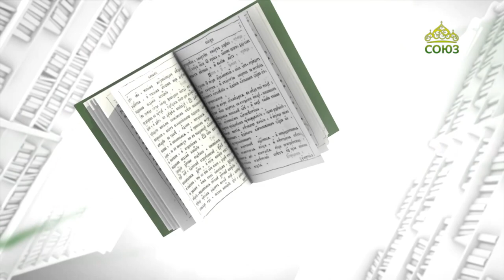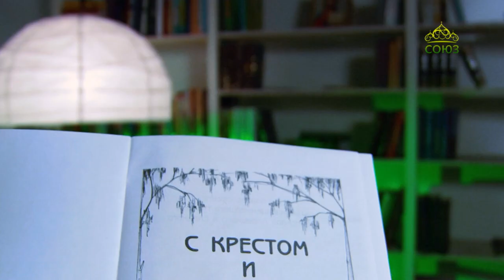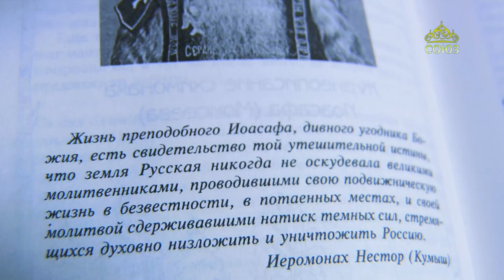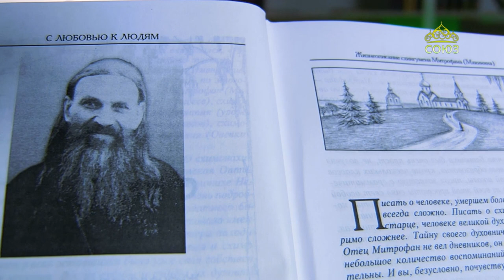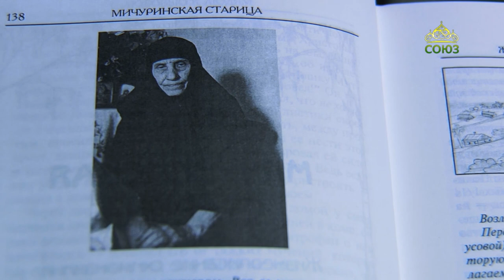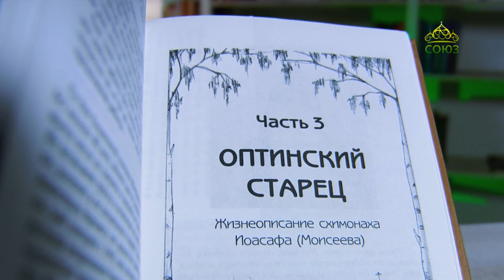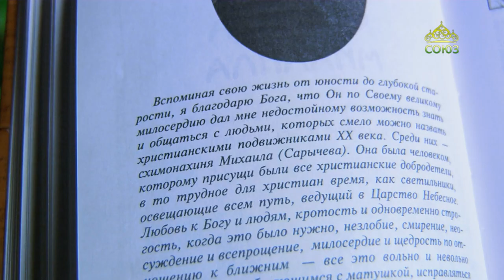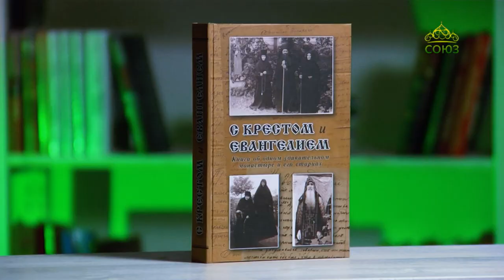У книжной полки. С Крестом и Евангелием. Книга об одном удивительном монастыре и его старцах